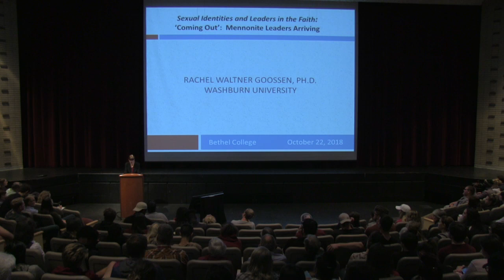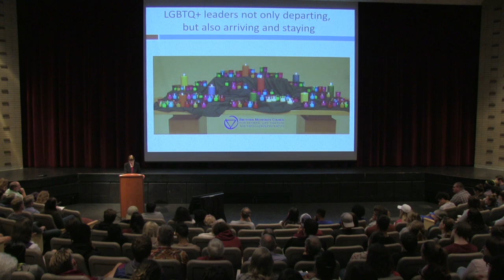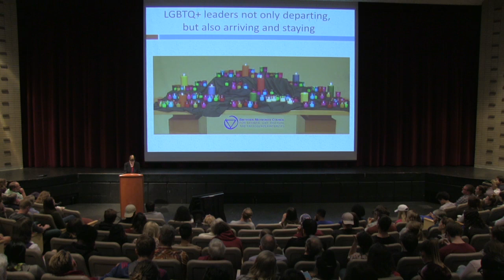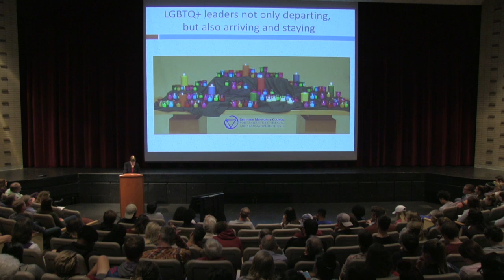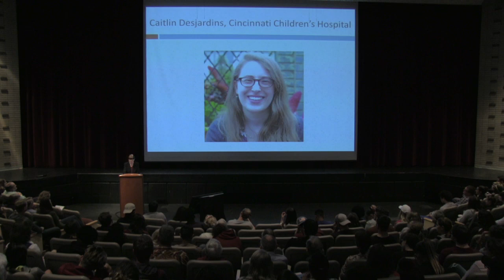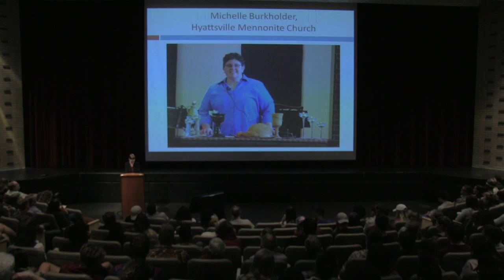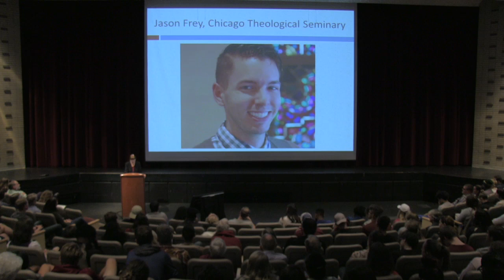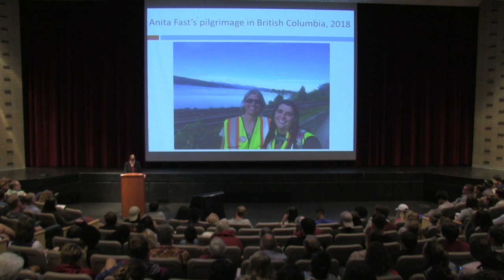Convo Menno Simons Sexual Identities and Leaders in the Faith - Rachel Waltner Goossen